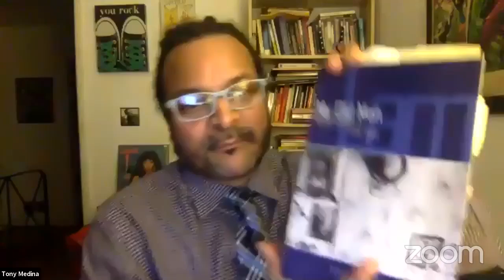Black Lives and Black Poetics Matter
Tell It Slant Poetry Festival 2020
A Reading and Discussion curated by Faraday Publishing

Join us for an evening of vibrant poetry and dialogue on the vitality and importance of Black Lives and Black Poetics in contemporary America. Moderated by Enzo Silon Surin, founder and director of Faraday Publishing, this panel will feature leading Black poets, scholars, and educators, including Dr. Tony Medina, Bonita Lee Penn, Lisa Pegram, and Dr. Shauna Morgan.